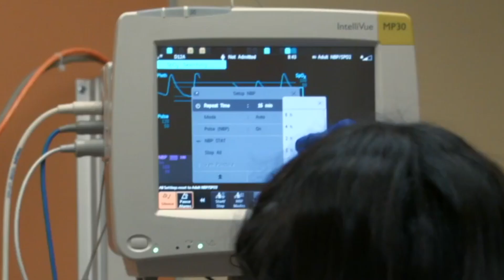Seth Gemme, MD, Chair, Department of Emergency Medicine, Baystate Health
Seth Gemme, MD, FACEP, is the Chair, Department of Emergency Medicine, Baystate Health, and Associate Professor & Chair, Department of Emergency Medicine, University of Massachusetts Chan Medical School – Baystate. In this video, he discusses the vital role of emergency physicians in delivering top-tier care and the benefits patients experience across our integrated healthcare system's emergency departments.